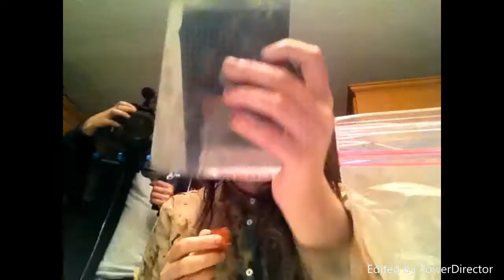Distressed at Third Degree of Terror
This ones a fun one kids! theres a game involved!